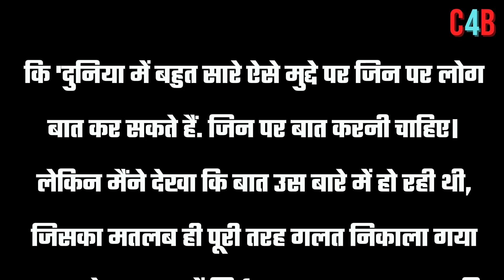Alia Bhatt Reaction on people calling Ranbir Kapoor Toxic Husband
Alia bhatt Revealed About Ranbir Kapoor